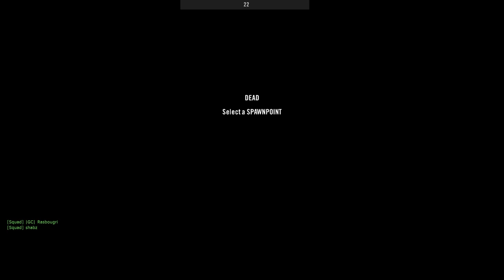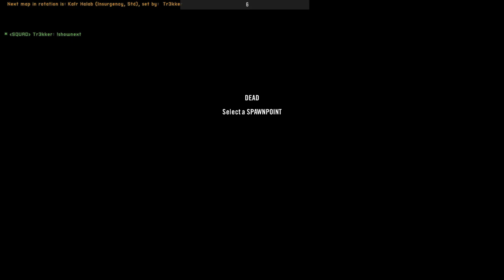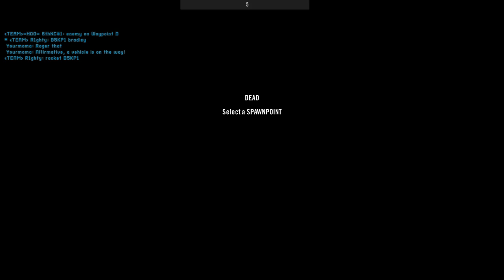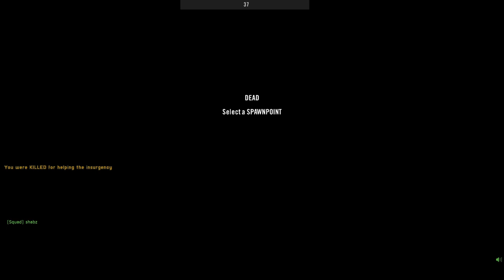these marines suck ass PROJECT REALITY Shabz insurgent squad joking around 2021 12 24 20 23 02